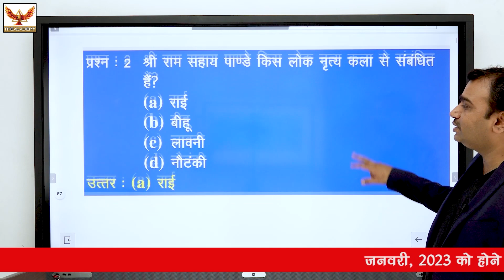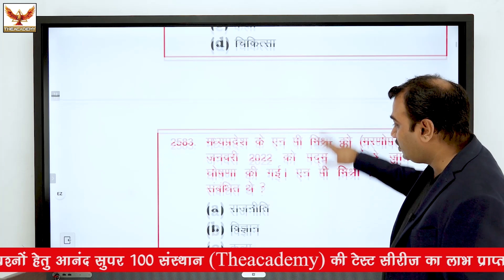MPPSC 2021 | PRELIMS SOLUTION | PART-2 | CUTOFF MARKS | ANSWER KEY | 19 JUNE 2022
• Doubt clearing

👉 Railway Exams :
👉 SSC :
👉 Bank
👉 Test series

👉Vyapam:
👉 MPSI:
👉 MPPSC :

Anand super 100 Special booklet for general studies as well Special test series  for MPPSC prelims is available for the MPPSC preliminary examination and other exams on the Anand Super 100 App and website you can purchase from there and start practicing today onwards.

Course benefits: -
1. One Subscription, Unlimited Access
2. Prepare for exam Offline and online at one place (mobile and laptop)
3. Learn from your favourite teacher
4. Real time interaction with teacher
5. You can ask doubts in our video and in our classroom
6. Current affairs
7. Test series with detailed analysis and video description
8. Printed notes and booklets